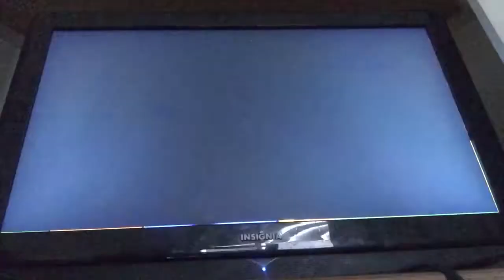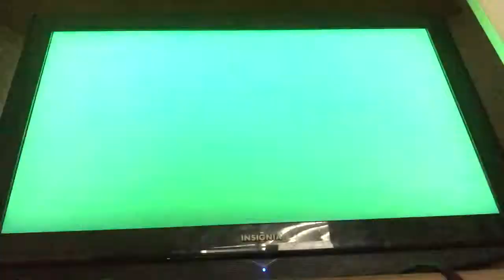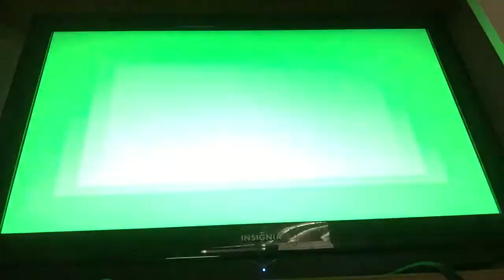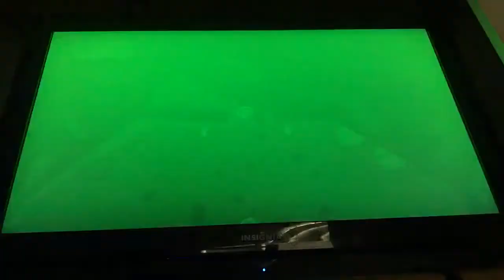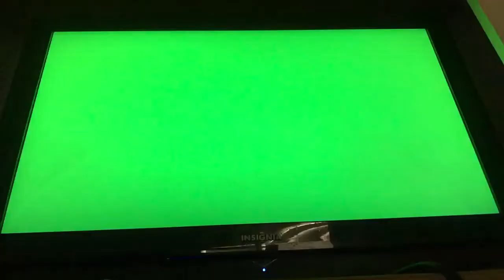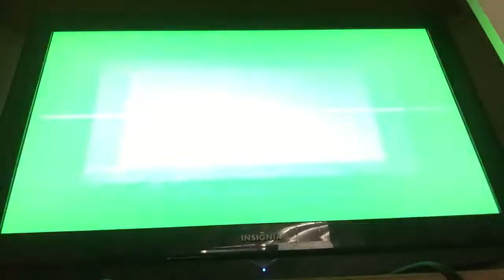Sly 3 hat pt 16 Carmelita vs Mugshot